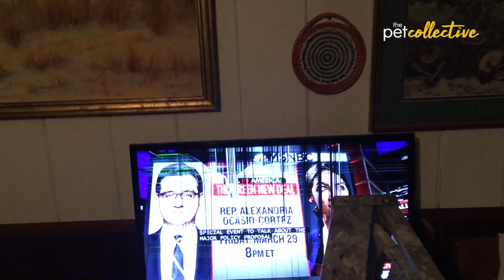Best Pets of the Year: Top 20 Pet Fails | The Pet Collective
From a cat destroying a tv to a puppy leap gone wrong...Enjoy the Top 20 Pet Fails of 2019. This is the Best Pets of the Year!

To license any of the videos shown on the The Pet Collective, visit Jukin Media